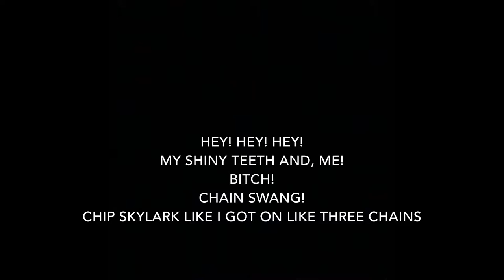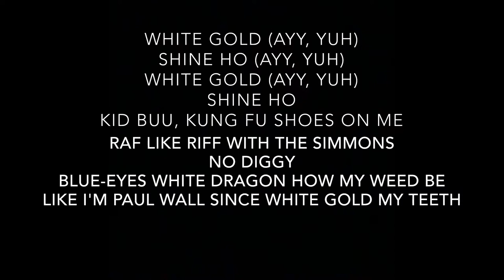Ski Mask The Slump God - New Age Chip Skylark (Lyrics)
Artist: Ski Mask The Slump God
Album: VERY RARE LOST FILES